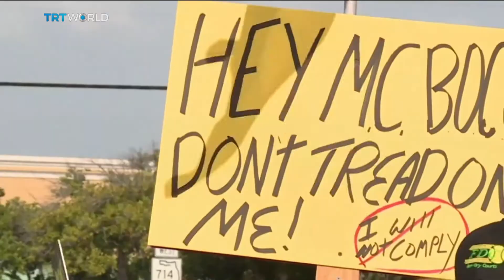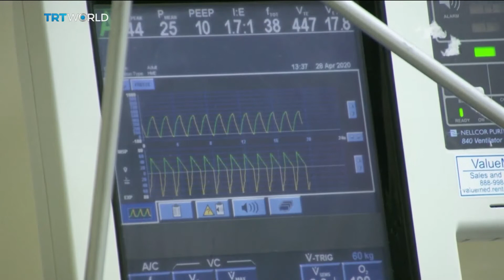Florida reports record spike in cases as attractions reopen | Money Talks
More than 15,000 new coronavirus cases have been reported in Florida. That's the highest number of new cases in a single day by any US state since the pandemic began. New York previously held the record, with nearly 13,000 infections reported on April 10. Florida's spike has been attributed to the premature lifting of the lockdown, which has also meant the return of tourists to the Sunshine State. Natasha Hussain reports. For more on this, let's go to Eric Feigl-Ding in Washington, DC. He is an epidemiologist and health economist at the Harvard Chan School of Public Health. He is also a senior fellow at the Federation of American Scientists.